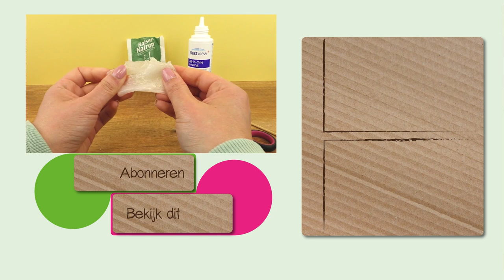Slime DIY in een zakje?! Peel-off slijm in de verpakking maken?! Lukt dat? Experiment